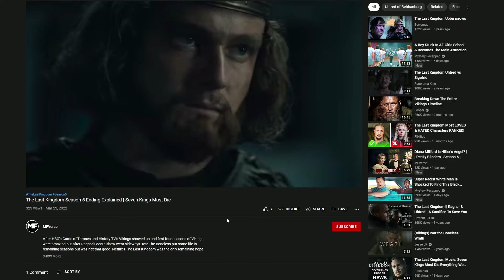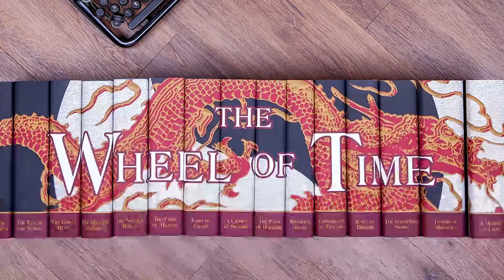What Comes Next in the Wheel of Time?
The first season of The Wheel of Time comes to a close. "The Eye of the World" closed with our first glimpse of a completely new peril for, Moiraine, and their companions. We cut to the far Western shore after the armies of good barely withstand the Dark One's strength at both the Eye of the World and Fal Dara. We observe a young girl digging for clams when she notices something unusual on the horizon. A fleet of mystery ships with red sails approaches, and the One Power appears to be used as a weapon, with the intent of killing the child and anyone else in its path. Whether you've read all 14 books in Robert Jordan's The Wheel of Time series or are just getting started, you'll enjoy it.

Ready? Grab some popcorn it gonna be fun for a while, and off we go!

family-friendly pg clean content MovieFid Universe

Is 'The Wheel of Time' the next 'Game of Thrones'? What Happens Next